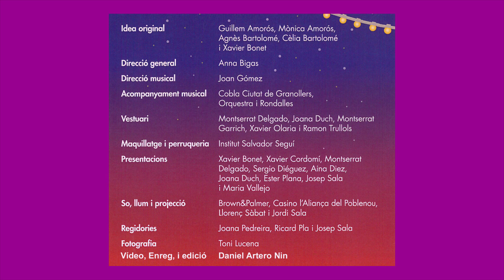A Plaça!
Espectacle fet en motiu del 110è aniversari de l'Esbart Català de Dansaires.

7 d'abril del 2019 al Casino l'Aliança del Poblenou